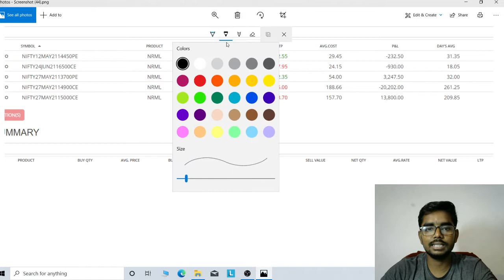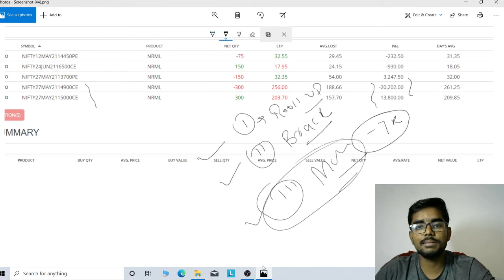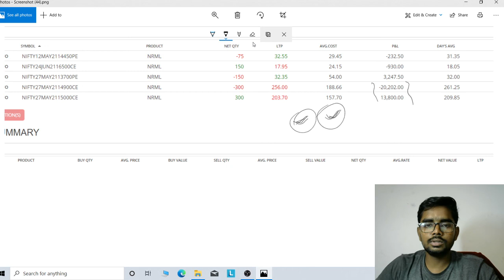Adjustment in option strategy with my practical trade.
it's a practical adjustment of my trade, where we have talked about all realistic situation and real number. hope it will give some good idea just how to  exit a loosing trade in profit
To know more:- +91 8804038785